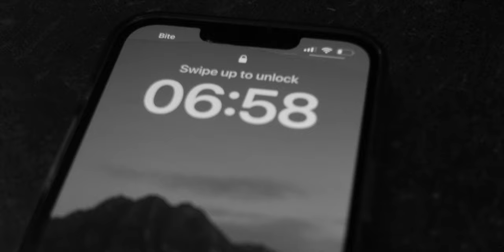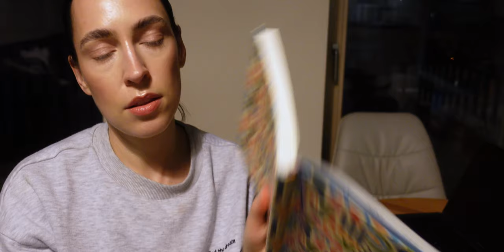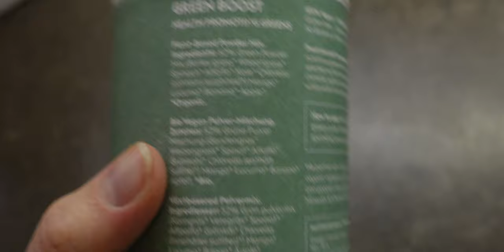Productive day of a freelance creative director | Vlog | 2023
Welcome to my productive days as a freelancer! I hope you enjoy ❤️

In this vlog I will share my productivity and planning tips, we will work on a creative freelance project together, organise our day, eat lunch, make coffee's and talk all things freelance and creative content creation. As you may know or not know, I had to leave my job in 2022 August (I kind of left, because I was laid off) and finally started pursuing my dream of working on my own, on my own loved projects, create beauty related content, live in the beauty field, develop my content creation skills on Instagram and Youtube. Not gonna lie, things are slow but I feel like it's going to be worth it!